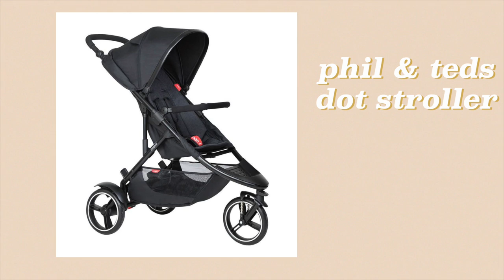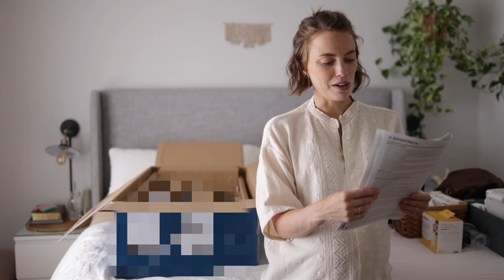EVERYTHING I Bought For My Baby | MINIMAL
*sign up for my SheTalks Newsletter on the main page!*

Products Mentioned:

Wipe Container To Go
Wipe Containers
Seat Belt Covers
Baby Car Mirror

My filming equipment is linked in my storefront